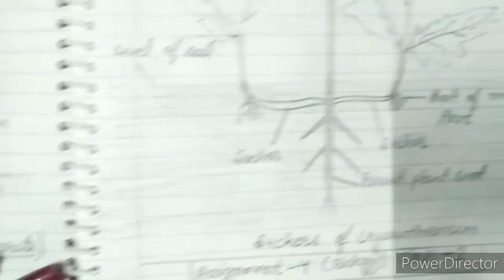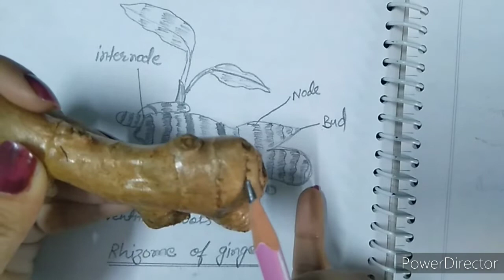Reproduction in organism, Lecture-4, Chapter-1, Biology 12th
Asexual Reproduction through stem in plants, Stolon, Suckers, Rhizome, Tubers, Bulbs, Tunicates bulb, Non Tunicates bulb